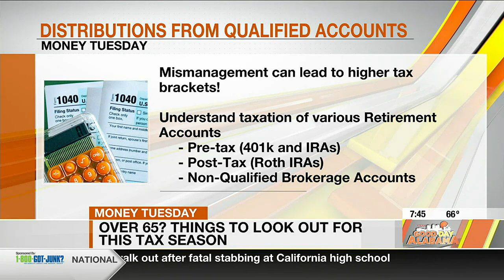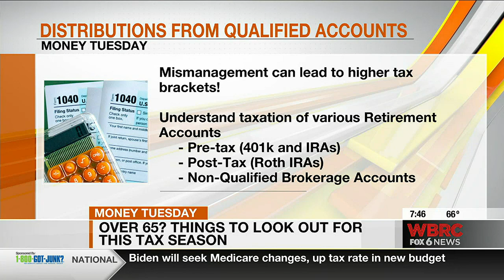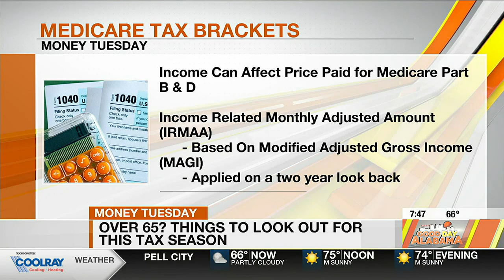Over 65 - Things to look out for this tax season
Marshall Clay is discussing things to look out for this tax season when you are over 65 years old during the Money Tuesday segment at WBRC Fox 6 News.